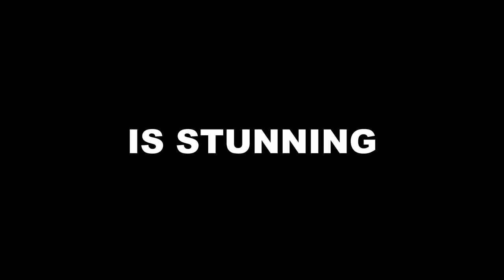WW2 VERSION OF ALADDIN (battlefield 5, montage, funny moments)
Heyy viewers
This is a reupload of a video from my previous channel. Battlefield 5 is a free to play game for ps plus subscribers this month (May).